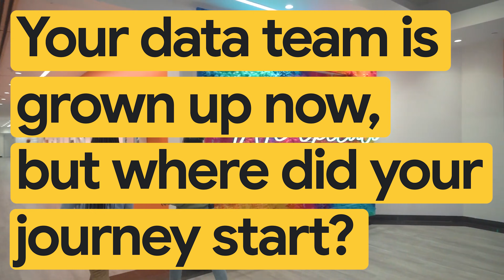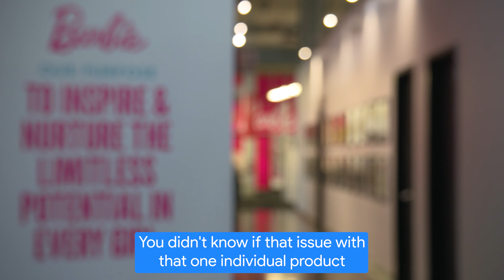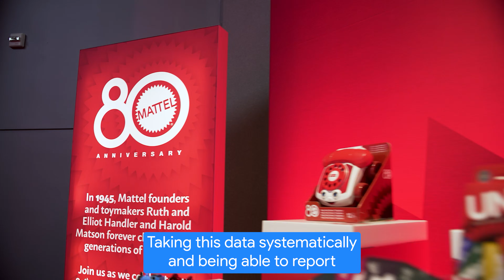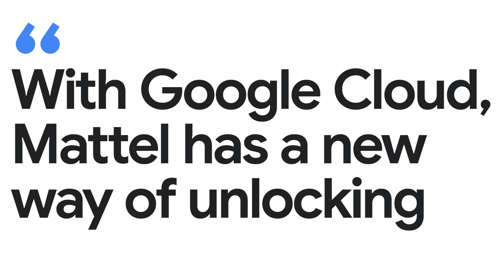New Way Now: Mattel transforms customer feedback into action with Gemini and BigQuery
*Featured in this video:* TJ Allard, Mattel’s lead data scientist, and Shaun Applegate, Mattel’s director of product quality analytics

*Executive summary:* On its journey to build a world-class data analytics team, Mattel, the leading global toy company behind iconic brands like Barbie, Hot Wheels, and Fisher-Price, partnered with Google Cloud to build an AI-powered feedback classification system and unleash the power of its customer data. Powered by BigQuery, Vertex AI, and Google’s Gemini models, the system analyzes millions of feedback points from a diverse range of sources in seconds — delivering a staggering 100x increase in data processing capacity and slashing analysis times from a month to a single minute. In addition, Google Cloud’s expert guidance enabled Mattel to develop the solution internally without relying on external vendors, realizing an estimated one million dollars in cost savings. Instead of spending hours manually collecting and tallying up data, Mattel can now transform millions of consumer interactions into actionable insights nearly instantaneously, driving faster decision-making and deeper connections with its loyal fans.

*Challenge:* Previously, Mattel relied on manual data collection and reporting, hindering its ability to respond quickly to product issues and understand consumer sentiment and emerging trends. To continue its legacy of empowering generations to reach their full potential, Mattel recognized it needed to move beyond retroactive listening and start understanding what customers need and want in the moment.

*Solution:* To pursue its vision of a world-class data analytics team, Mattel partnered with Google Cloud to build an AI-powered feedback classification system. Utilizing Vertex AI and Google’s Gemini models, Mattel refined and trained a consumer feedback model that collects, processes, analyzes, and labels feedback from a diverse range of sources in seconds, including social media posts, online reviews, and direct customer communications. BigQuery’s petabyte-scale analysis capabilities and tight integration with Gemini through Vertex AI allows Mattel to apply its models to vast amounts of data where it resides, transforming millions of customer interactions into actionable insights.

*Results:* The new AI system has already delivered significant wins: a staggering 100x increase in data processing capacity, dramatically faster analysis times from one month to a single minute, and the automatic labeling of nearly all incoming consumer feedback. Google Cloud’s expert guidance also enabled Mattel’s small team to develop everything internally without relying on external vendors, resulting in an estimated $1 million in cost savings. In addition, the ability to put insights into the right hands when they’re most valuable empowers Mattel to address issues quickly, drive product enhancements, and make smarter decisions — ultimately forging greater connections with its loyal fans.

*Key takeaways and highlights from our interview with TJ Allard, Mattel’s lead data scientist, and Shaun Applegate, Mattel’s director of product quality analytics:*

→ “Our focus is to turn data to insights to support and really just driving good decisions around making the best quality products that are on the planet. Three years ago, employees were writing tally sheets and taking months to report out information. What we were missing was to be able to do it from a holistic perspective — you didn’t know if that issue with that one individual product was a larger brand issue, a manufacturing issue, or a supply issue with damage. So, we're on this journey of creating a best-in-class analytics team, and now through the power of Google, we’re able to take the voice of the consumer from data to insights almost instantaneously.”

→ “Under the hood, we’re running everything in Google Cloud. Our data lives in BigQuery. We use Vertex AI for our AI platform. It’s how we access Gemini and this all resides in the Google Cloud ecosystem. So, we can do from beginning to end — ingestion to AI inference — all in one fell swoop. Partnering with Google Cloud was really easy for this entire project. Whenever we would get stuck, I had this superpower team of Google engineers I could just reach out to and they would immediately come back with answers in real time.”

→ “We're labeling our consumer feedback at almost a hundred percent. Taking this data systematically and being able to report back to the global brand teams has been a game changer. We also saw some significant savings by not having to go to an external vendor to build this out. With our small team, we realized about a million dollars in savings.”

*Google Cloud products used:* Vertex AI, Gemini, BigQuery

→ Mattel Collaborates with Google Cloud to Enhance Consumer Insights, Fan Engagement, and Product Innovation